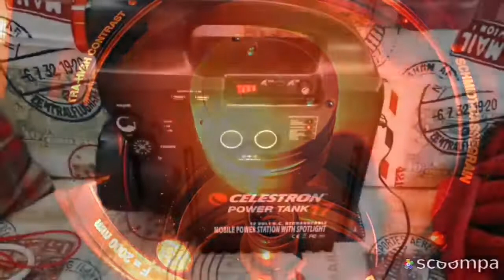Planet Jupiter Through Tiny1 Astrophotography Camera & Meade Classic 8" LX200 Schmidt- Cassegrain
The TINY1 camera was developed to allow astronomy to be accessible to all. The pocket-sized camera was machined from a single block of aluminium featuring an augmented reality star map, to guide users through the stars and constellations. It also features 5GHz WiFi to allow remote control from your smart phone and sharing to social media. A patented noise reduction algorithm and an advanced BSI CMOS sensor allows it small and compact form factor.

Features

Small  The compact design allows you to take TINY1 anywhere with you and still have the power to image deep sky objects

Smart  The Augmented Reality Star Maps guides you to stars, planets, and other celestial objects using the built-in compass and GPS. Capture presets also automatically configures the camera settings to capture night scenes in the best light.

Social  TINY1 was designed to be compatible with various camera lenses and even telescopes. It connects to your smartphone for easy sharing to social media. The companion app provides updates on the latest celestial events that you can capture.